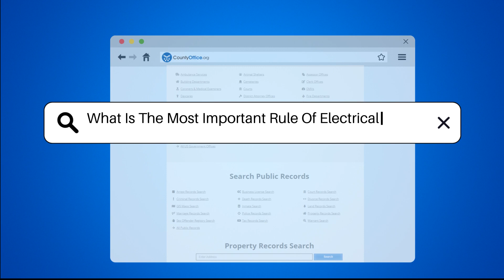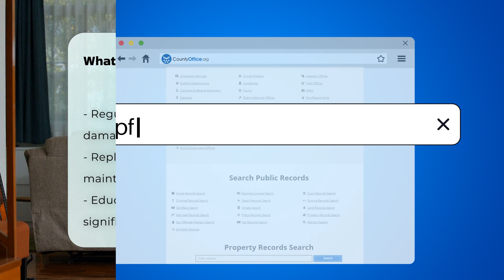What Is The Most Important Rule Of Electrical Safety? - CountyOffice.org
What Is The Most Important Rule Of Electrical Safety? Electrical safety is a vital aspect of everyday life that can prevent serious accidents and injuries. In this comprehensive video, we delve into the essential principles of electrical safety that everyone should be aware of. We will cover critical topics such as the importance of treating all wires as if they are live, using insulated tools to protect against electrical shock, and the necessity of wearing appropriate personal protective equipment.

Additionally, we will discuss the dangers of overloading electrical outlets and the importance of distributing electrical loads safely. One of the most crucial safety measures we emphasize is the need to turn off power before engaging with electrical systems, which can drastically reduce the risk of serious injuries.

We will also highlight how to keep electrical devices away from water to avoid dangerous situations, as well as the importance of regularly inspecting cords and plugs for any signs of damage. By educating yourself about these fundamental electrical safety guidelines, you can significantly mitigate the risks associated with electricity in your home or workplace.